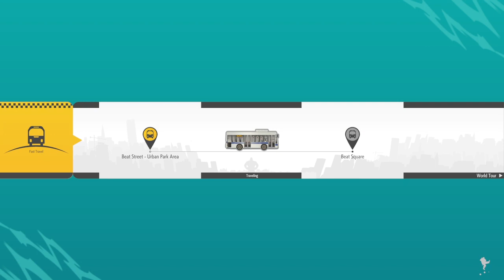just Sum fun on street Fighter 6 story progressions!